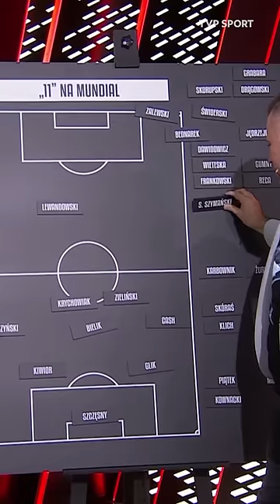STANOWSKI WYBRAŁ „11” NA MUNDIAL! 🔥 SĄ NIESPODZIANKI?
Krzysztof Stanowski wybrał wyjściową "jedenastkę" reprezentacji Polski na pierwszy mecz mistrzostw świata w Katarze. Turniej rozpocznie się już 20 listopada.